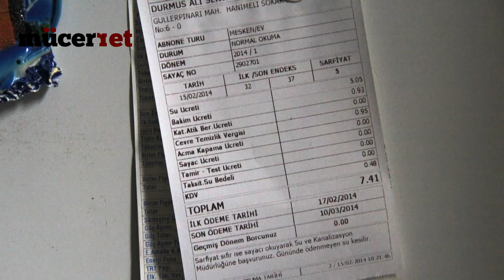Leyla Berber-Alanya/Kısıtlı yaşam